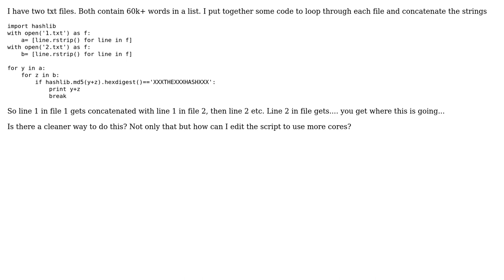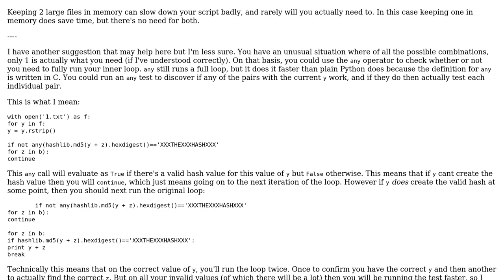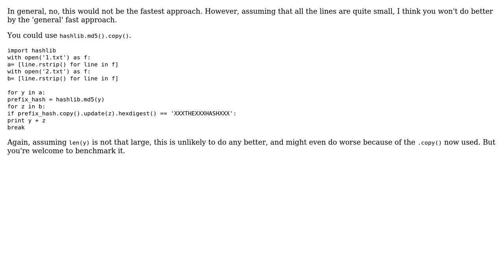Code Review: Finding a pair of words from two files with a particular MD5 (2 Solutions!!)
Code Review: Finding a pair of words from two files with a particular MD5

With thanks & praise to God, and with thanks to the many people who have made this project possible! | Content (except music & images) licensed under CC BY-SA | Music | Images & others | With thanks to user SuperBiasedMan user Sjoerd Job Postmus user pee2pee user 200_success and the Stack Exchange Network Trademarks are property of their respective owners. You are responsible for your own actions.